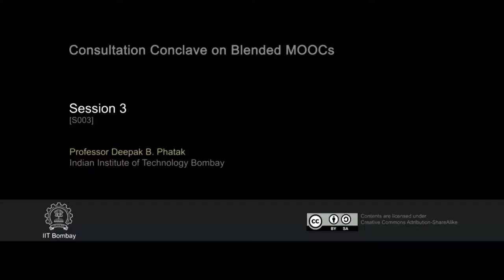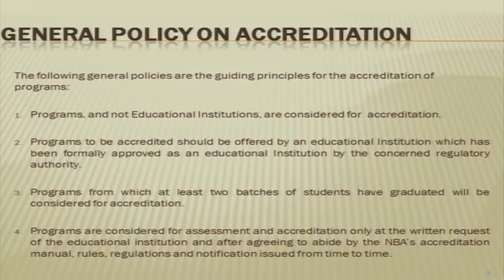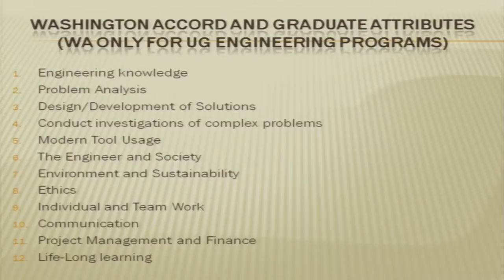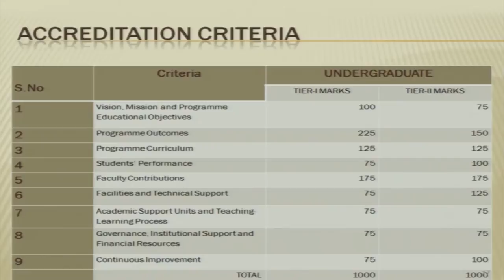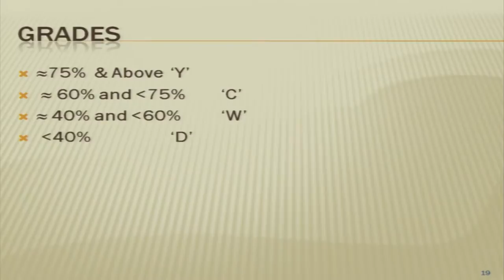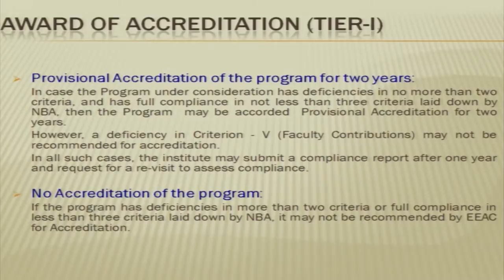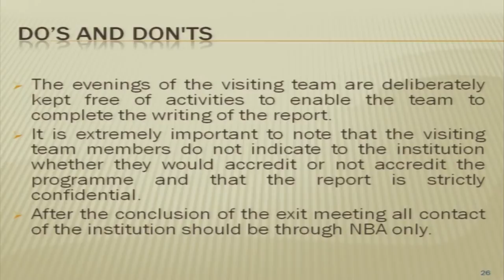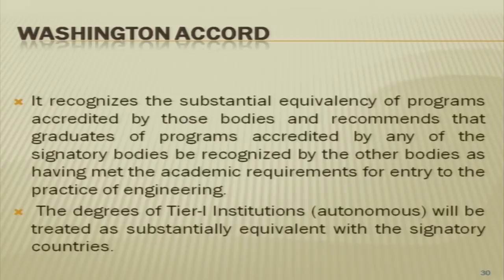Consultation Conclave on Blended MOOCs Session 2 Presentation on NBA